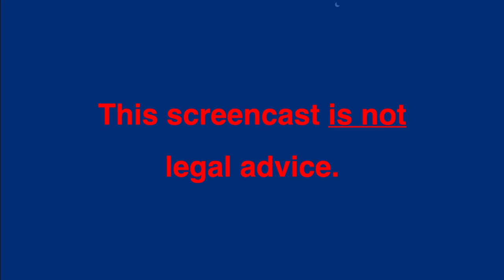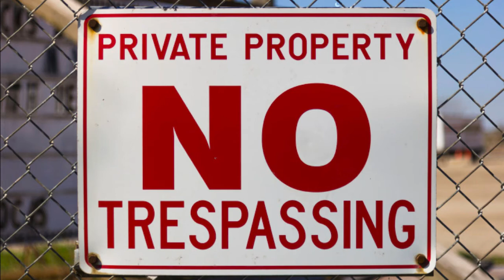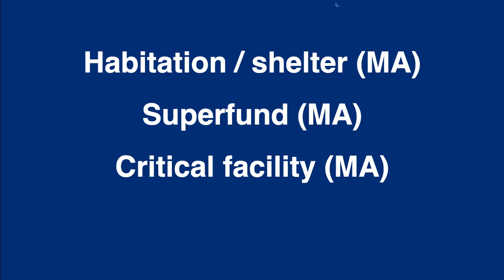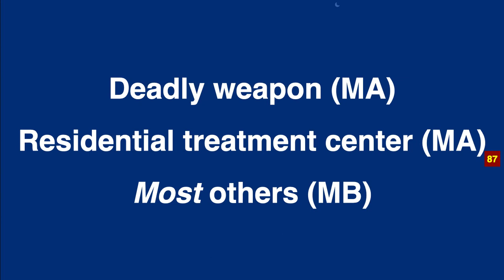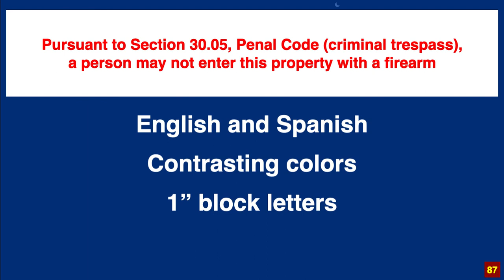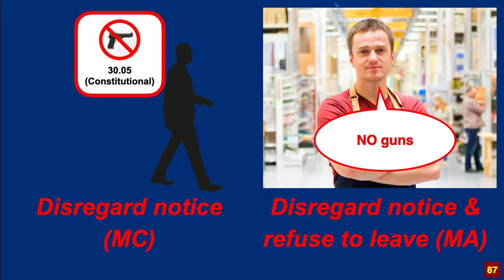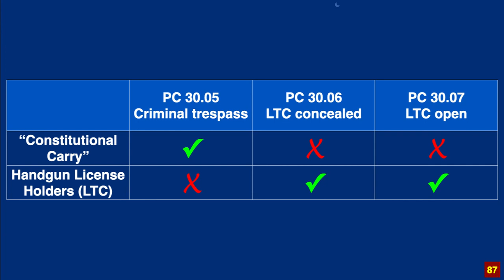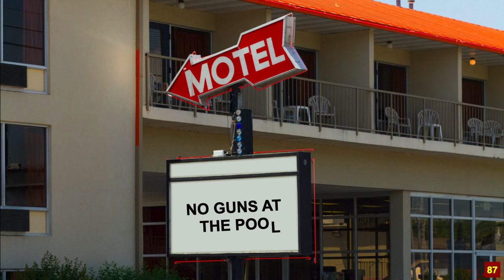Criminal Trespass (87th Update)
Texas Penal Code Sec. 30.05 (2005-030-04)